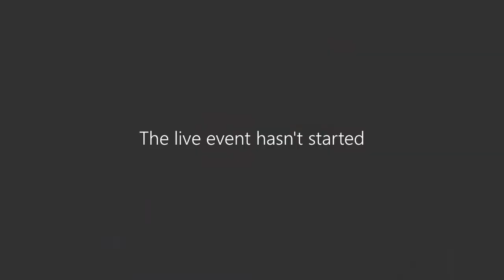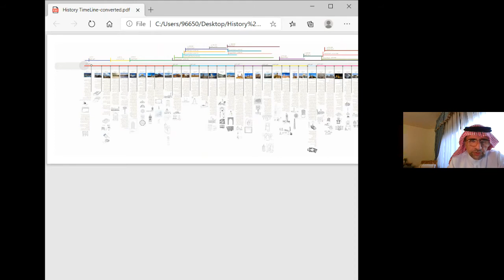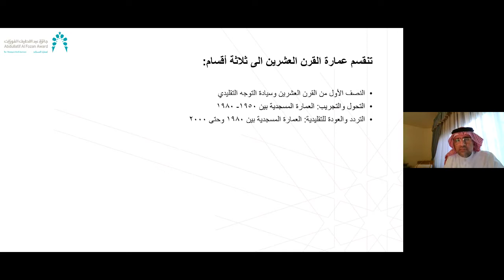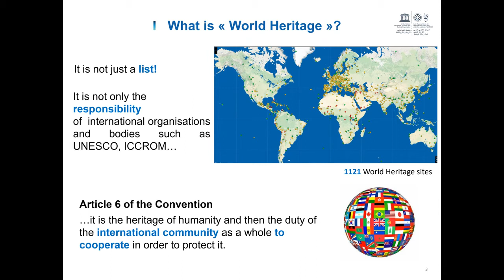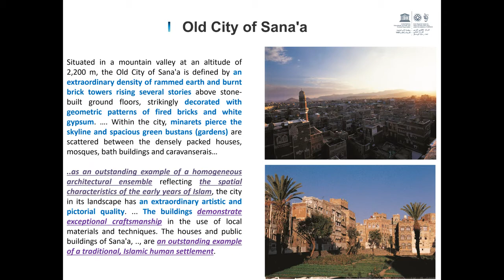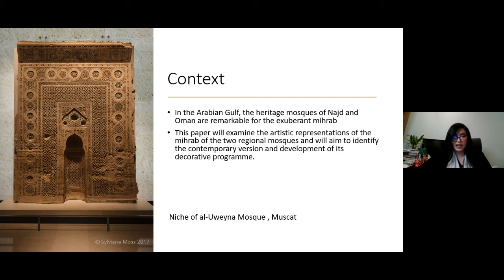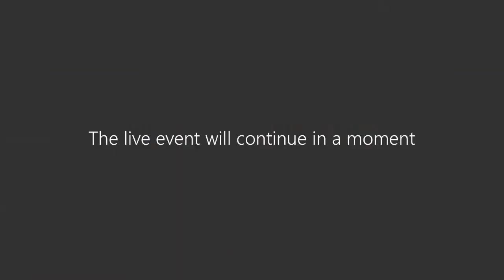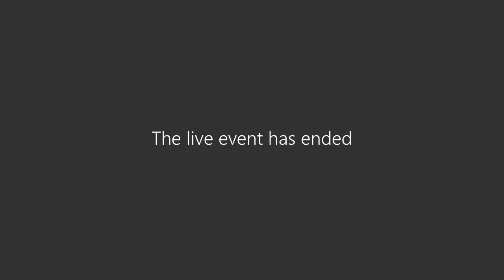IAA 2020- Keynote Speaker- Mosque Architecture Between the Past and the Present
Day 04 of the 1st Annual Symposium of Islamic Art & Architecture in University of Bahrain. Organised by Cultural Collaboration Committee at the Department of Architecture and Interior Design

Keynote Speakers:

PROF MASHARY
ALNAIM
ECERTARY GENERAL OF
ABDULLATIF ALFOZAN
AWARD FOR MOSQUE
ARCHITECTURE
Alfozan Social Foundation, Saudi Arabia

MR MOHAMED
ZIANE BOUZIANE
SENIOR PR OGRAMME
SPECIALIST FOR CULTURAL
HERITAGE
Arab Regional Centre for World Heritage
(ARC-WH), Bahrain

DR HAIFA
AL KHALIFA

CHAIRWOMAN OF THE
DEPARTMENT OF ARCHITECTURE
& INTERIOR DESIGN

College of Engineering, University of
 Bahrain